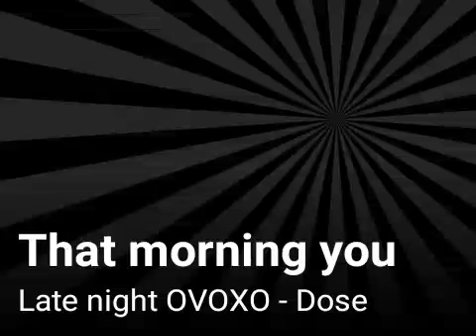That morning you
Late night OVOXO - Dose